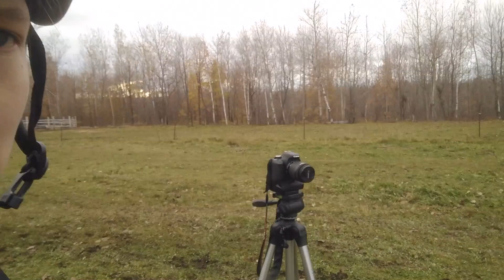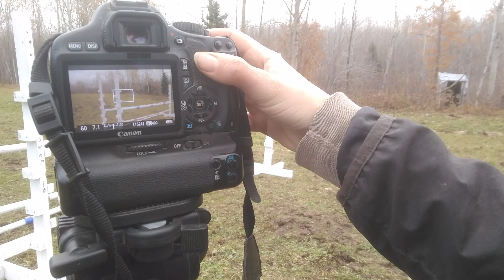Filming Epic Jumping Footage -JumpingPony-